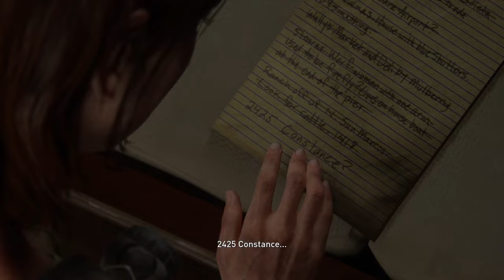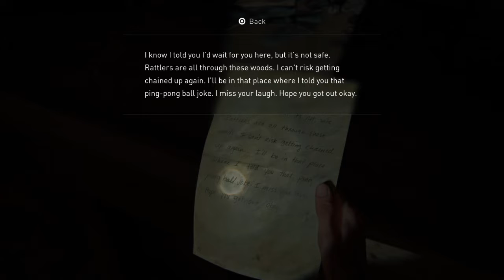The Last of Us™ Part II Gameplay part 98